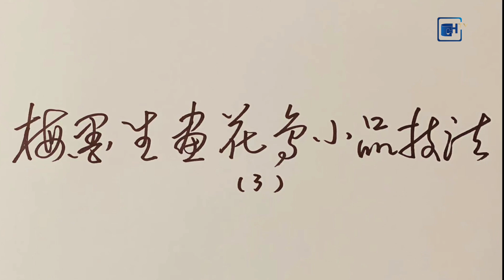書畫界（第60期）梅墨生畫花鳥小品技法【3】創作石榴、白菜和胡蘿蔔大寫意小品畫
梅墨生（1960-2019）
出生於河北，號覺公。齋號為一如堂。書畫家、詩人、學者、太極拳家
中國國家畫院研究員，國家一級美術師，文化部國家藝術科研課題項目評審專家，中國畫學會理事，中國文藝評論家協會理事，民盟中央文化委員會委員，杭州黃賓虹學術研究會名譽會長，《20世紀美術作品國家檔案》藝術專家委員會委員，中國美術學院、北京大學藝術學院、廈門大學藝術學院、中國書法院、台灣藝術大學、北京中醫藥大學等多所大學客座教授、研究員。
中國影響世界論壇副秘書長，中國武術七段，北京吳式太極拳研究會常務副會長等職